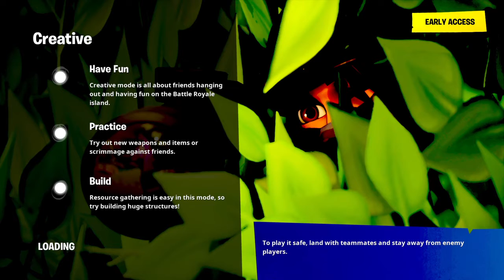creative haha fun